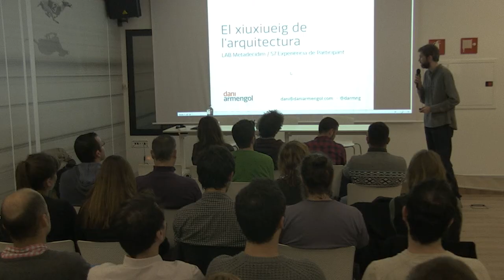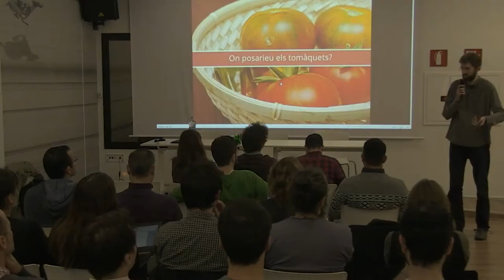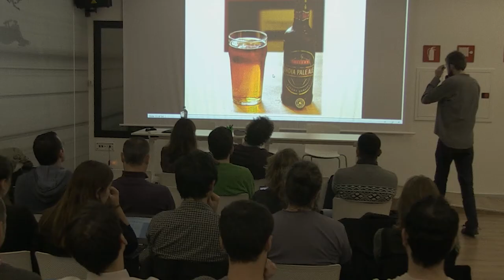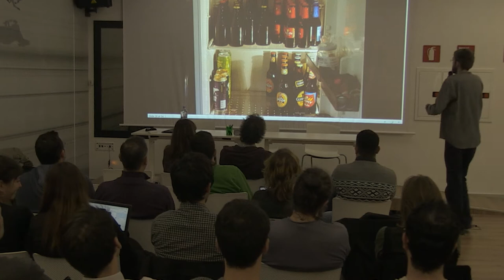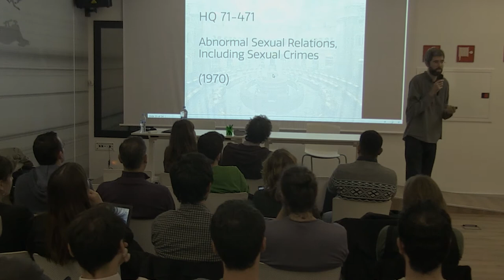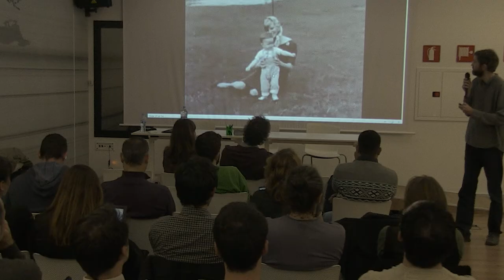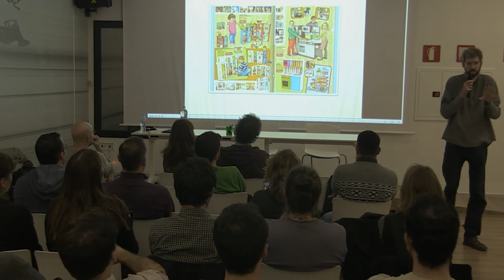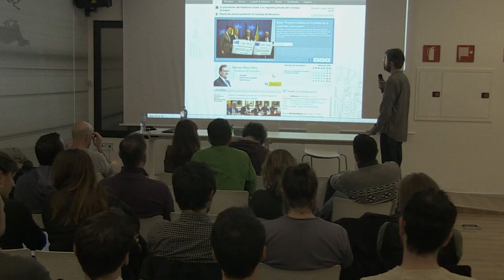LAB Metadecidim - S7: disseny participatiu de plataformes digitals democràtiques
Daniel Armengol, consultor en usabilitat, ens explica les diferencies entre interpretacions, sensacions, etc.

L'arquitectura de la informació és el disseny estructural d'entorns d'informació compartits. És un element clau, però que passa aparentment desapercebut, de qualsevol sistema interactiu i la seva experiència d'usuari.